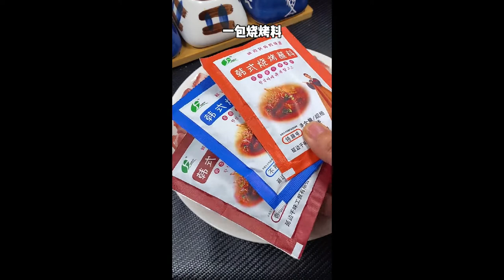Boiled oysters, tender and juicy like I do 6